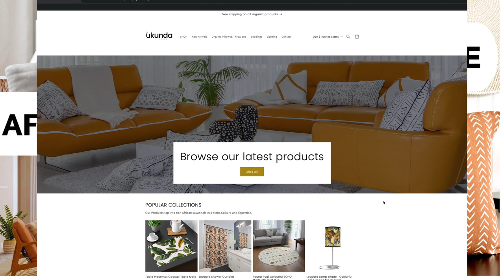HOW TO DESIGN A MODERN AFRICAN HOME|DESIGN SECRETS REVEALED |Top 17 tips For A luxury Home Interior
Hi everyone, a step by step on how to design a luxury Modern Home with hints for a modern Luxury African interior Design . But the ideas apply to any interior setting.

Isaiah 54:17

 Isaiah:54:17"no weapon forged against me/you will prevail, & I/you will refute every tongue that accuses me/you. This is the heritage of the servants of the CREATOR, &this is their vindication from me,” declares the living creator GOD."RUHANGA " He is not a liar,His word is True"